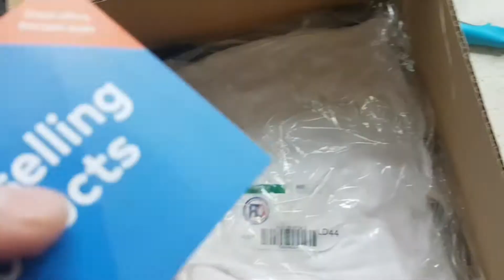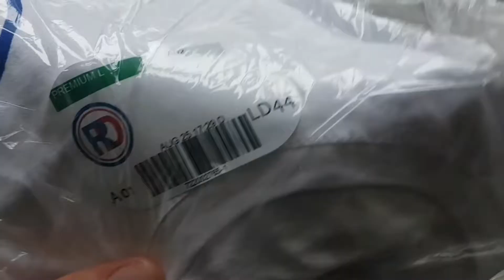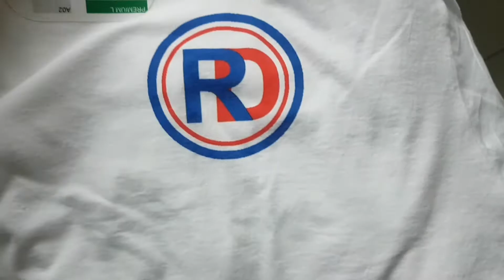THE ROGUE DUCKLINGS!!!! 1ST AUGUST, EPISODE 23